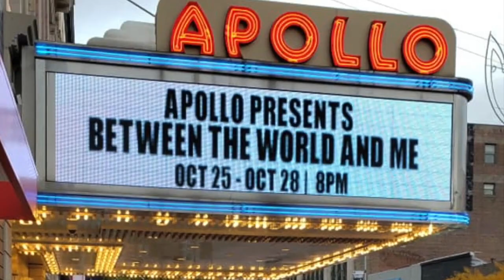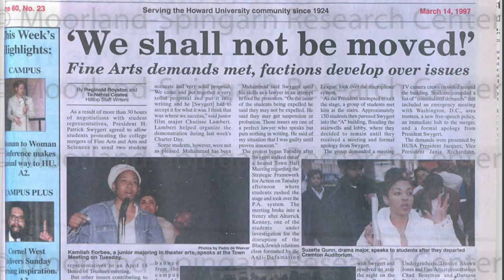Kamilah Forbes short - The Capstone Group Legacy Awards 2021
Kamilah Forbes, alumna of Howard University, incredible producer-director was honored with The Chadwick Boseman Arts and Entertainment Award in 2021 by The Capstone Group. This short video is the introduction for the award. Producer: Maria P. Jones, Editor: Cameron Crocker, Executive Producer: The Capstone Group.